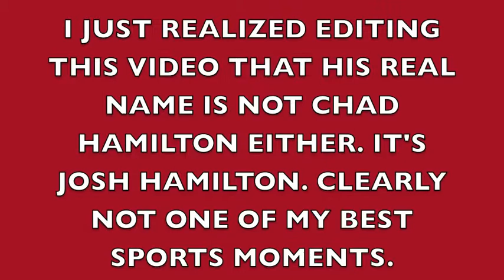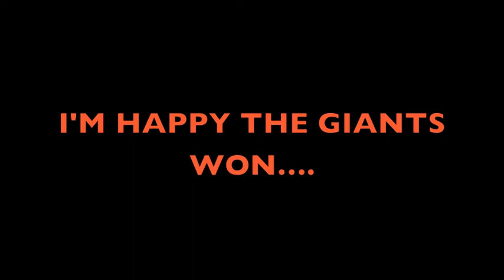WORLD SERIES CHAMPIONS - SAN FRANCISCO GIANTS!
Time to celebrate the Giants on the Not So Legal Show!